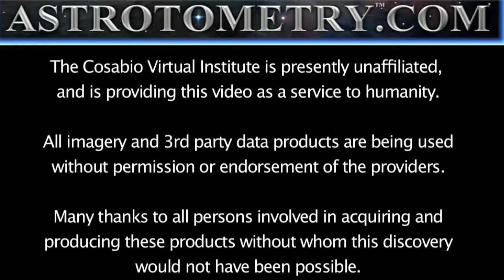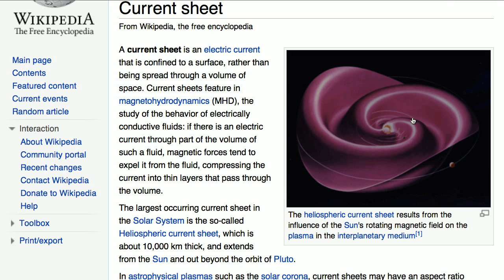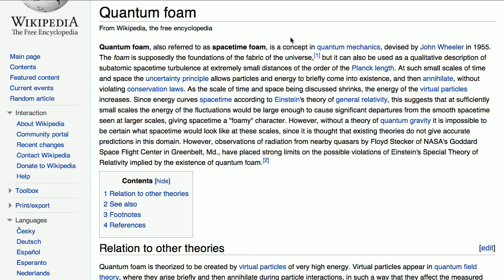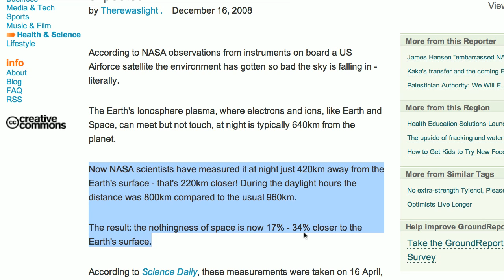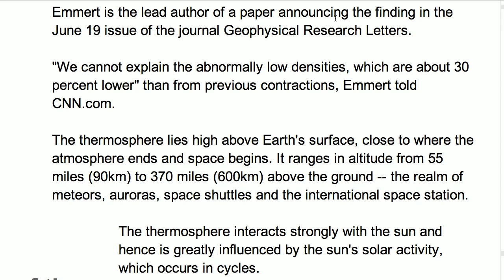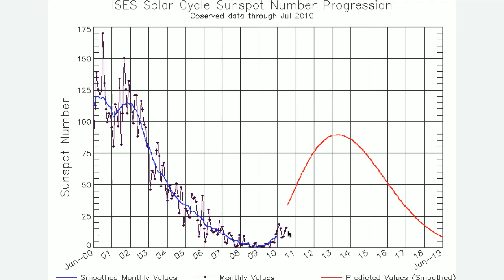Update Aug 18th CME - Hurricane Watch